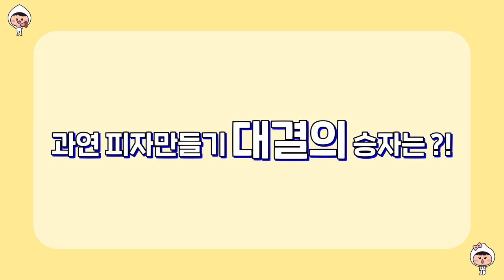연보람목장에서 펼쳐진 피자 요리 대결! 👨‍🍳 (포포인김포 ep.02)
김포시의 다양한 볼거리, 먹을거리, 놀거리를 소개하는 포포인김포!
지난화의 목장체험에 이어 이번에는 두 MC의 본격적인 대결이 펼쳐졌는데요😎

대결 주제는 바~로~바~로~ 목장에서 만든 치즈를 이용한 피자 만들기🍕
승리자가 되기 위해 미슐랭 셰프에 빙의해 열띤 대결을 펼친 소소 듀오👨🏿‍🤝‍👨🏿

과연 요리 대결의 승자는 누구⁉ 결과가 궁금하다면 지금 바로 영상으로 확인하세요😆

Timestamp
0:00 지난화 다시보기
0:20 목장 치즈로 피자만들기
1:43 시식 시작!
3:00 클로징